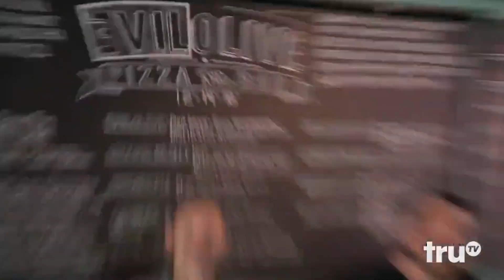You're going to Whoville! - Sparta Polethurism Remix GRINCHMAS EDITION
We're going to grinchhollyjollywhowood

I used Grinch stole christmas, I honestly thought it would be a cheap reboot like illumination grinch but it's actually pretty enjoyable.
Sorry if you're tired of poke videos I just wanted to do this poke idea as soon as possible to start working on better stuffz what sort of stuff? super cool stuff from now on till the end of last year.
Oh and this is a parody of Zory13s video i tried his style, the percs are fake a swear, the kick was very weak even with effects.

This is Stolen Bgm
Base By Trangrinchrabbids

Sources:
Grinch S1E1
grinchable Me 3
Jim Carrey Grinch
impractical me
impractical carbarnaro grinch effect

(MY TRUE MASTERPIECE)
"MY EXTREMELY STUPID MOVIE" YTP
(2015)
(with the jurassic park stuff)

The Angry Movie (2016)
Un[REDACTED]nus

Ok for real, I thought it was hilarious "see you! snerzday!" sync PERFECTLY with my Grinch remix quote, so this happened.